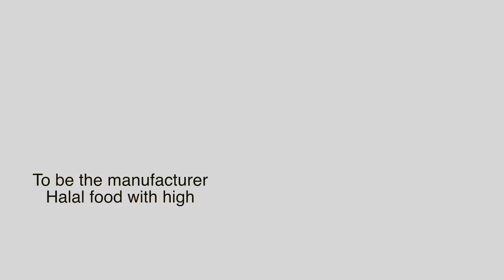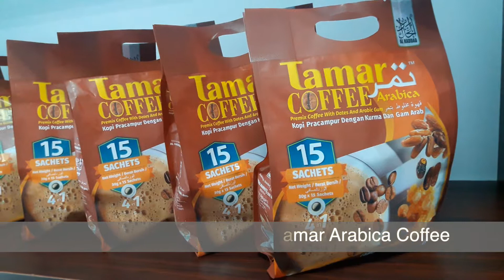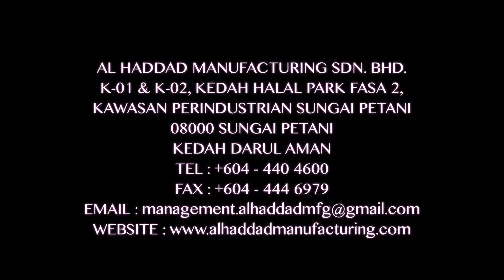VIDEO CORPORATE AL HADDAD MANUFACTURING S/B 1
Manufacturing company located at Kedah Halal Park.